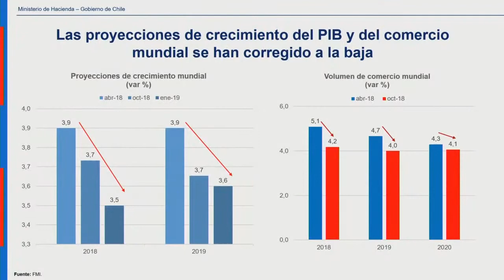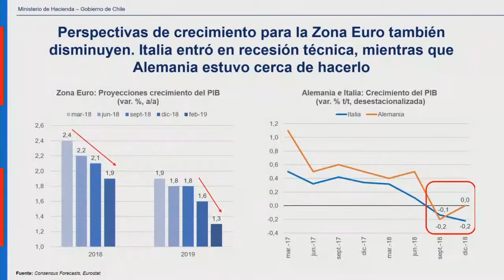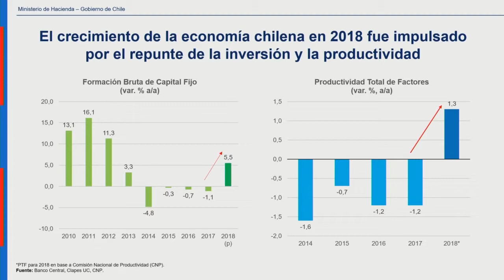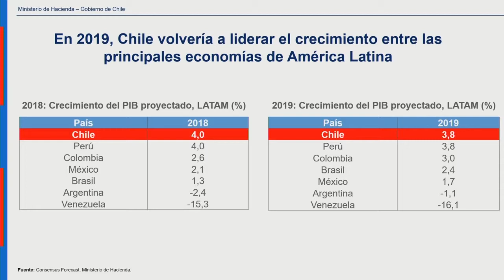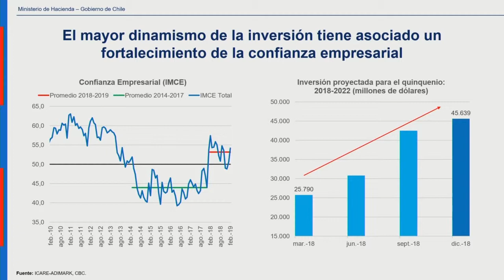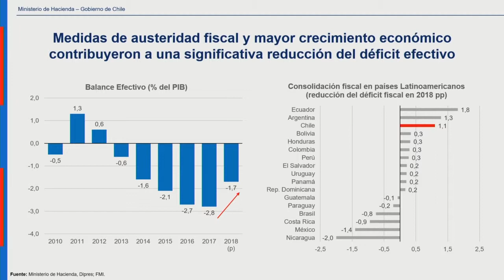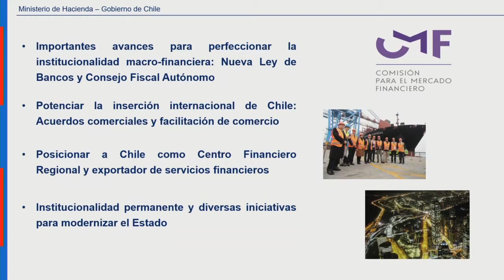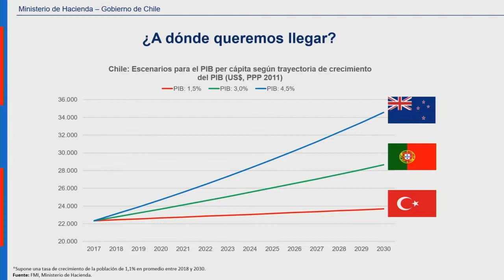SOFOFA Nuevos Vientos de la Economía - Felipe Larraín